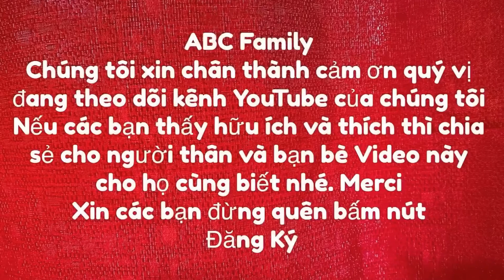Tôm Chiên Giòn- cách làm siêu dễ siêu nhanh by Thảo.fr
hôm nay mình xin chia sẻ món Tôm Chiên Giòn cách làm siêu nhanh siêu dễ, và lại dễ ăn nữa
Nguyên Liệu
- 200 G tôm
- 1 quả trứng gà
- 50 - 60 g bột mì
- 1/2 củ hành tím
Gia Vị
- 1/2  muỗng cafe bột nem
- 1/3 mương cafe tiêu xay
Chúc mọi người làm món ăn thành công